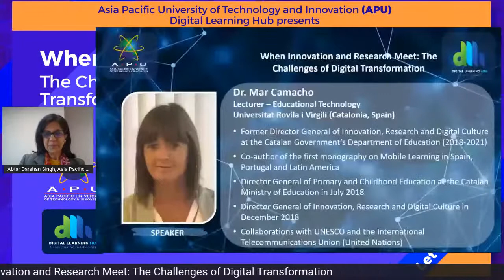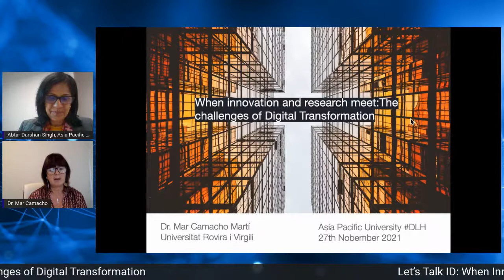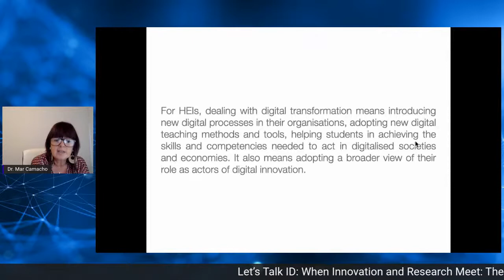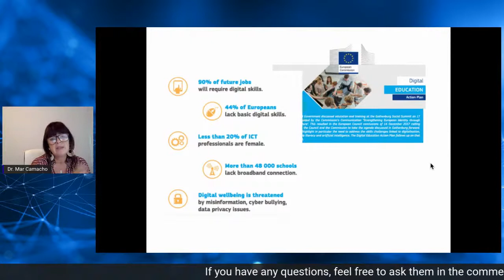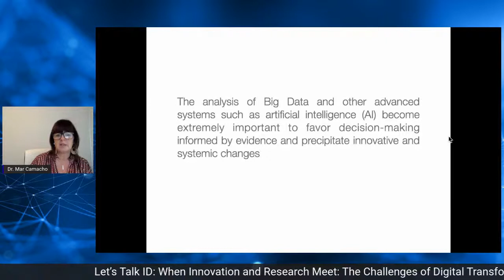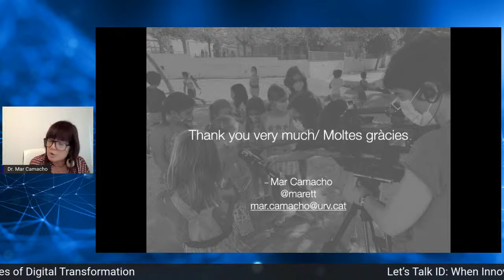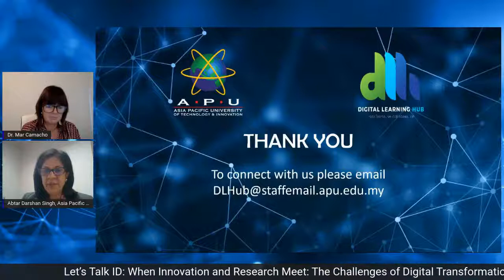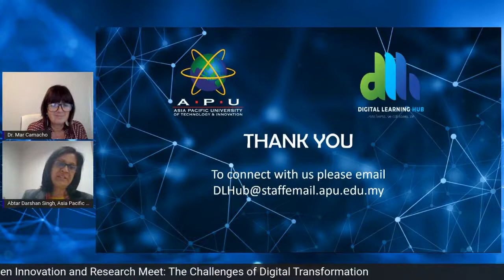Let’s Talk ID: When Innovation and Research Meet: The Challenges of Digital Transformation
The state of education around the world in the era post-COVID is evidenced by the tremendous inequalities that the pandemic times have left behind. It is important to investigate the challenges that digital transformations convey and how progress through education and the associated learning and labour market outcomes can be tackled, as OECDs recent Report ‘Education at a Glance` 2021 states.

During this speech we will analyse in which ways research can support the implementation of policy recommendations regarding digital transformation, and the challenges that innovation and emergent technologies such as AI are bringing.

Title: When Innovation and Research Meet: The Challenges of Digital Transformation
Time:   5.00pm (Malaysian Time)